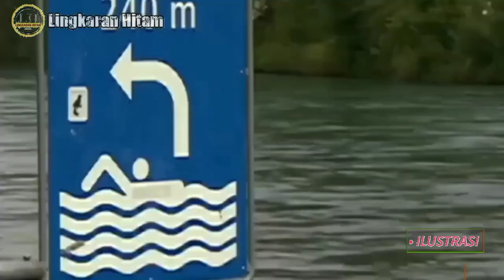SUNGAI-SUNGAI PALING BERISIKO DI DUNIA